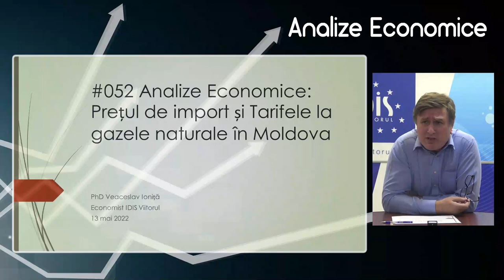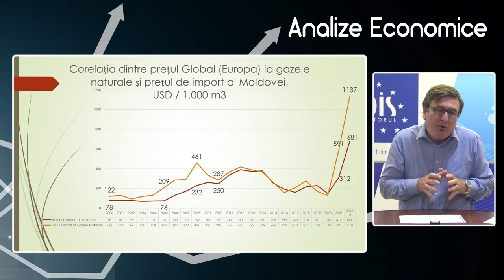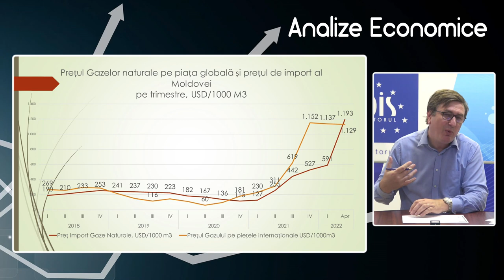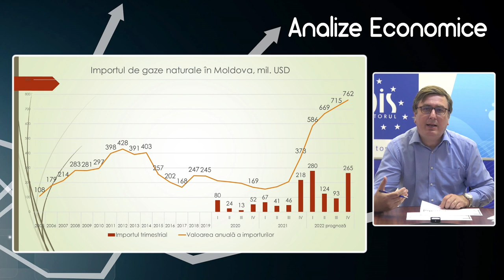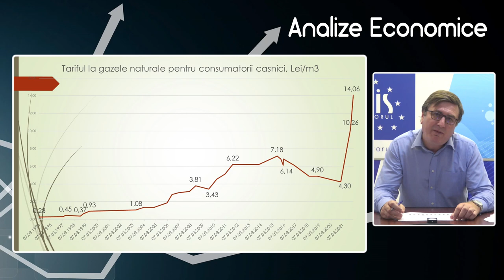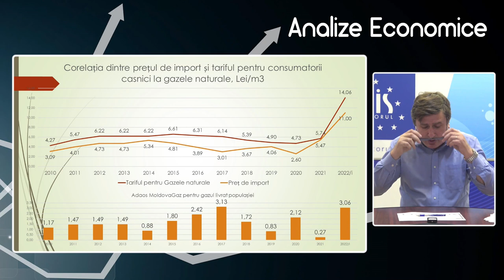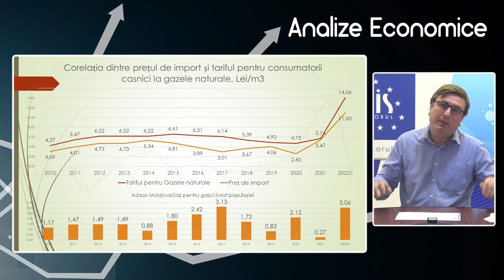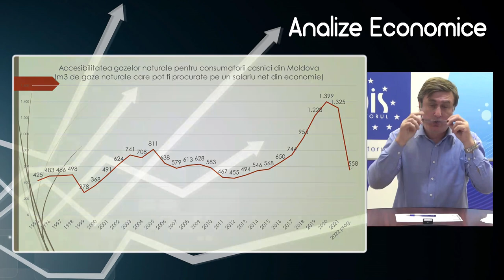Analize economice cu Veaceslav Ioniță. Prețul de import și Tarifele la gazele naturale în Moldova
Analize economice cu Veaceslav Ioniță - 13 mai 2022. Subiectul „Prețul de import și Tarifele la gazele naturale în Moldova”